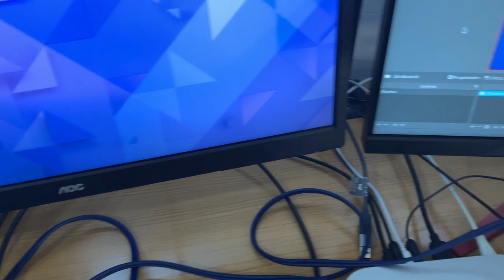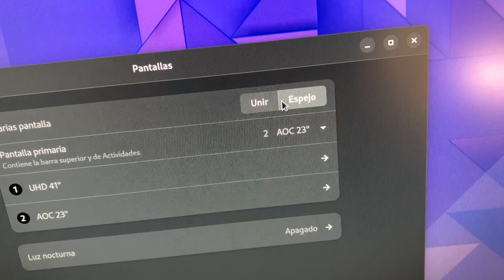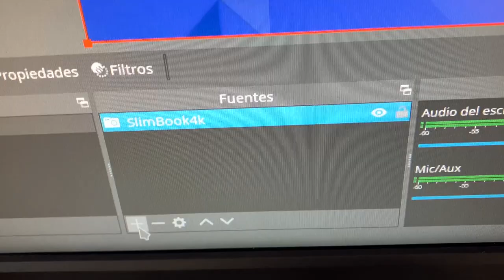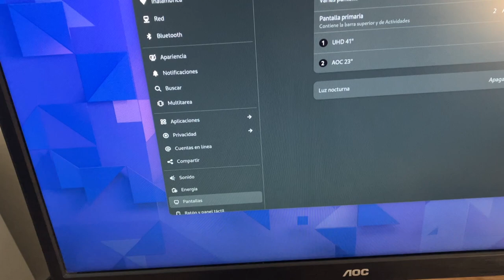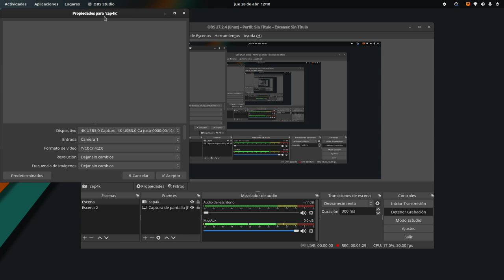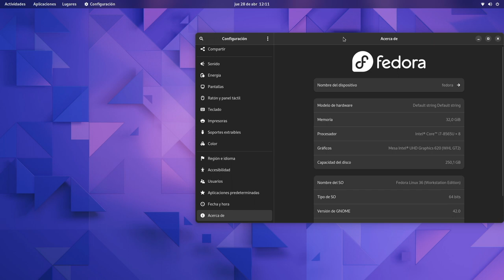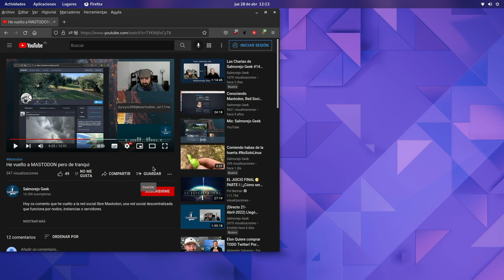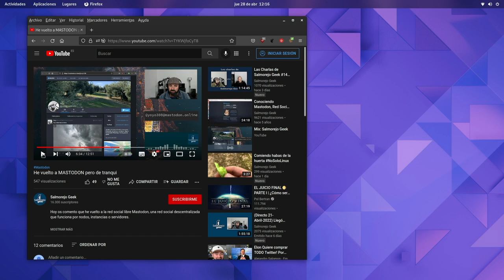Cómo hacer STREAMING con 2 PCs con Linux + CAPTURADORA de vídeo e INTERFAZ de audio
Hoy os traigo un tutorial de cómo hacer Streaming, o grabación local, con dos PCs con Linux instalado, una capturadora de vídeo HDMI USB con salida de audio y una mesa de mezclas o interfaz de audio. Todo esto con OBS Studio como único software.

En Linux también es posible, no todo es Windows o Mac. Espero que os sea de utilidad ;)

NOTAS: En las grabaciones con el teléfono este no me tomó el micrófono de corbata aunque lo llevaba pinchado, en edición he mejorado el audio todo lo posible, disculpen si no tiene mi habitual calidad.